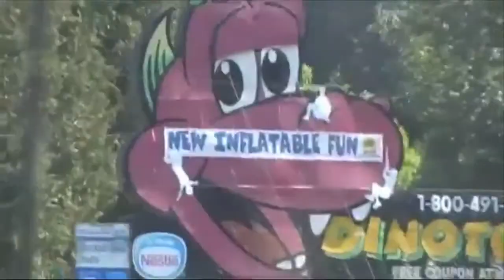Tribute to Tribune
This week on a special metallic episode of Chronic Phatigue, we get to sit down with Tribune!